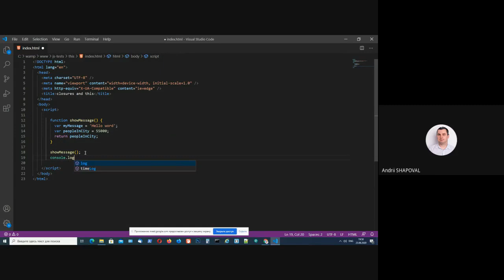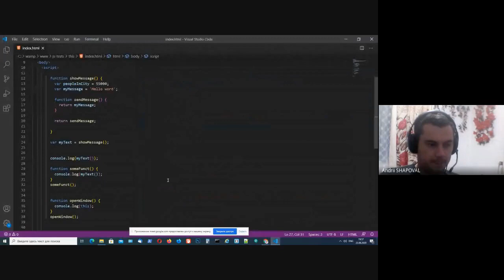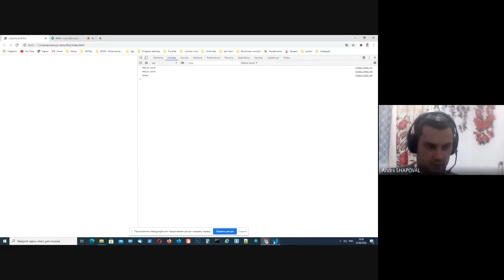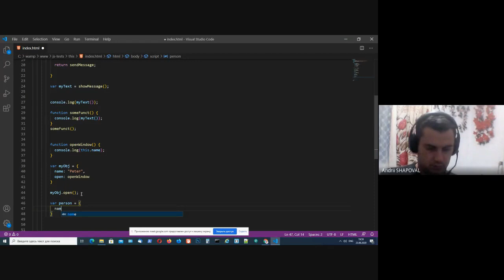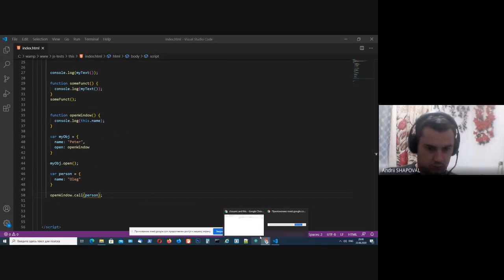замикання та this в js